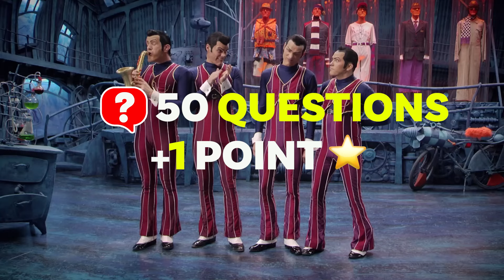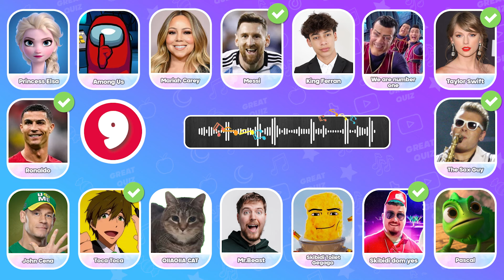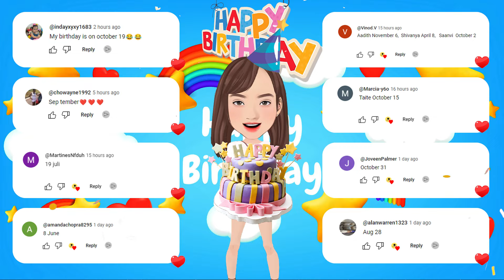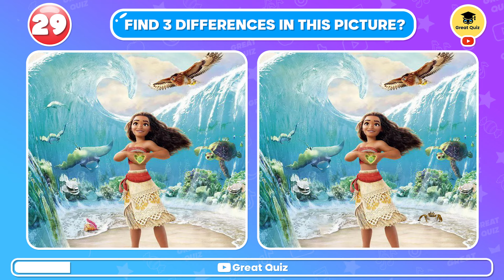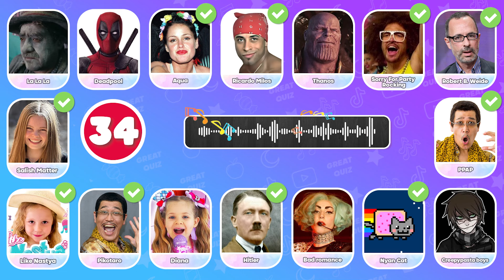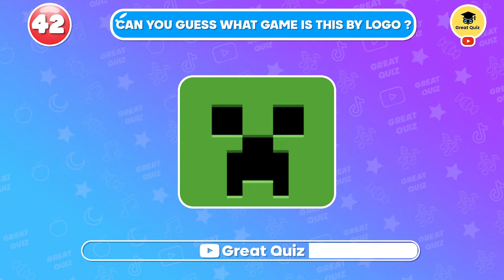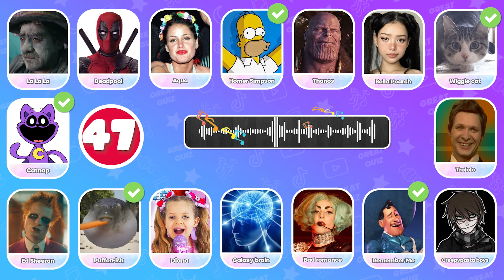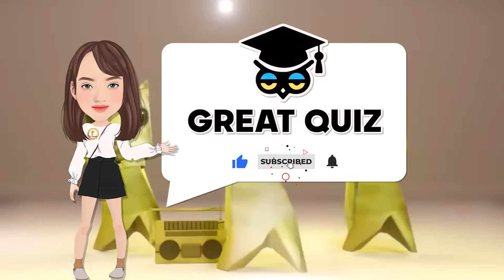Guess The Meme Songs ? Lay Lay,Kinigra Deon,King Ferran, Salish Matter, MrBeast, Diana | Great Quiz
📺SERIES QUIZ:

🐕ANIMALS QUIZ: